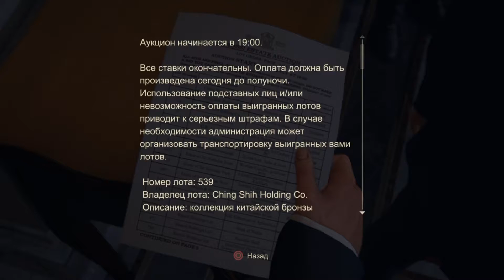Прохождение Uncharted 4: A Thief’s End (Uncharted 4: Путь вора) — Часть 5: Кто был когда-то вором...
Uncharted 4: A Thief’s End — это новая, четвертая часть популярного приключенческого экшена о Нейтане Дрейке, которая разрабатывается для PlayStation 4.

Натан Дрейк возвращается с обновленной графикой, 1080p разрешением и совершенно новой историей. Благодаря мощи системы нового поколения PS4, модель Дрейка в Uncharted 4 намного превосходит модели из PS3-версий серии и имеет в два раза больше полигонов. На этот раз, Дрейк должен отыскать легендарное пиратское сокровище. Опасное путешествие подвергнет героя не только суровому физическому испытанию, но заставит его пожертвовать многим, чтобы спасти тех, кем он дорожит.